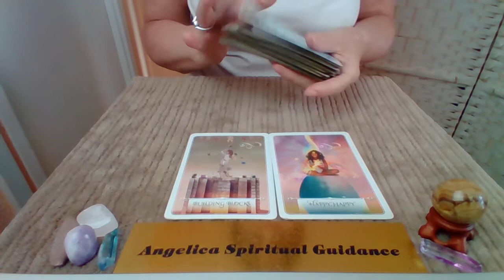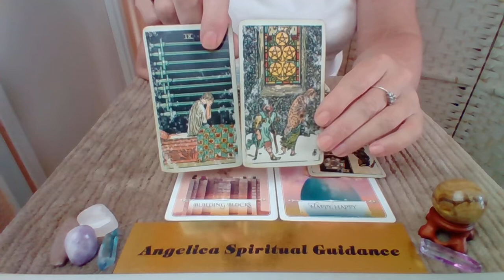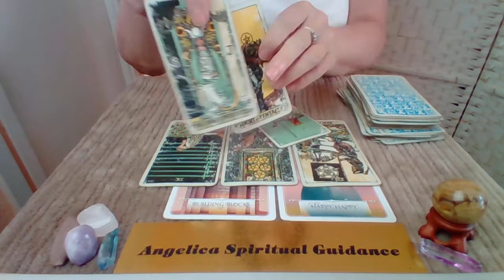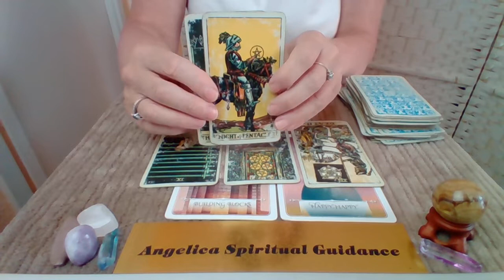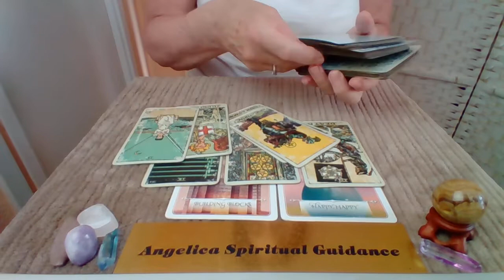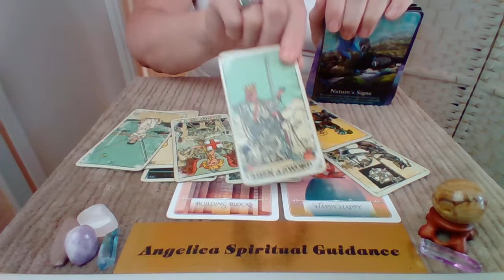Leo 8th-14th August 2022 - You've Been Held Back. It's Time Of Change And Moving Forward !